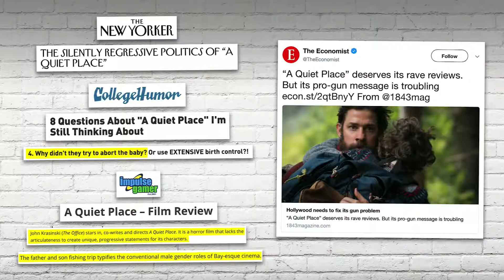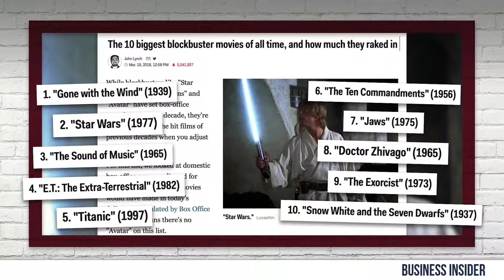‘A QUIET PLACE’ MOVIE REVIEW Why Liberals HATE It